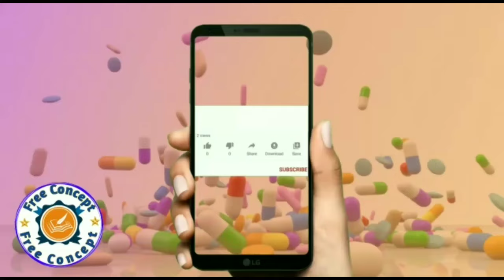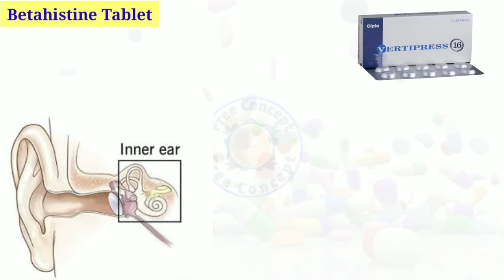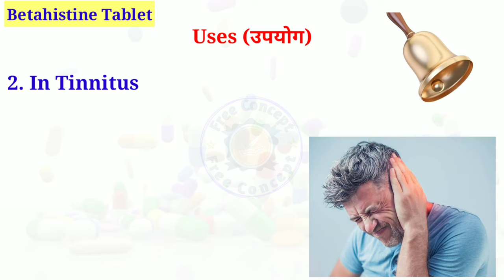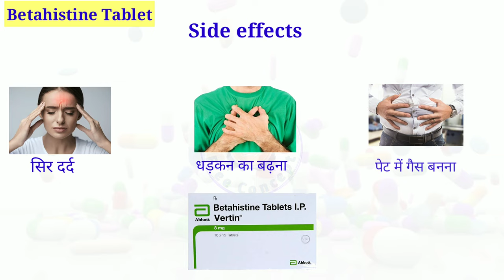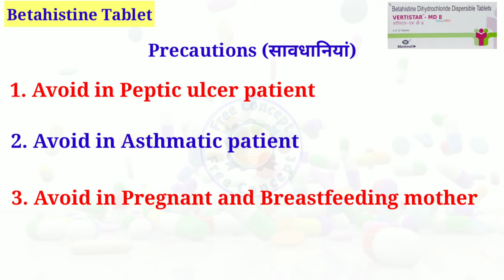Betahistine Tablets | Vertin 16 mg tablet uses | Vertistar md 16 | Betavert 16 uses in hindi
Betahistine Tablets | Vertin 16 mg tablet uses | Vertistar md 16 | Betavert 16 uses in hindi | Zevert md 16 | Vertipress 16 in hindi | Betahistine tablets i.p. vertin 8 mg

Betahistine tablets is a histamine analogue tablet use in vertigo or chkkar also named as Betahistine hydrochloride 16 mg and Betahistine dihydrochloride tablets ip . Betahistine tablets ip is available in different strength like
1. Betahistine hydrochloride tablets ip 8 mg
2. Betahistine dihydrochloride tablets ip 16 mg
3. Betahistine dihydrochloride tablets ip 24 mg tablet

The Important popular brand name of Betahistine tablets are:
1. Vertin tablet - Abott pharmaceuticals
2. Betavert tablet - Sun pharmaceuticals
3. Vertistar tablet - Mankind Pharmaceuticals
4. zevert tablet - Intas pharmaceuticals
5. Vertipress tablet - Cipla

These are popularly called as
1. Vertin 16 mg tablet uses
2. Vertin tablet 8 mg uses
3. Vertin 16
4. Vertin 8 mg in hindi
5. Vertin 24 mg uses in hindi
6. Vertin od 24 mg
7. Vertistar md 16
8. Vertistar md 8 tablet in hindi
9. Vertistar md 16 tablet uses in hindi
10. Veristar md 24
11. Vertistar md 16 kis kaam aati hai
12. Vertistar md 16 tablet
13. Betavert 16 uses in hindi
14. Betavert od 24 uses in hindi
15. Betavert OD 48
16. Zevert md 16
17. Zevert md 24 uses in hindi
18. Zevert md 8

In this video we explain the betahistin tablets ip 16 mg in hindi with their uses like vertigo, manieres disease etc., side effect, how to take, when to take and precautions.